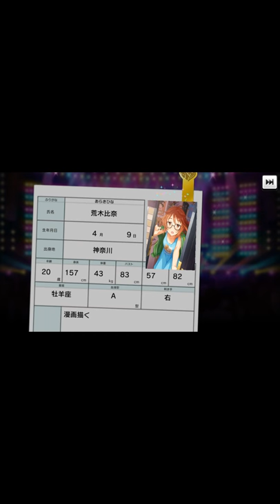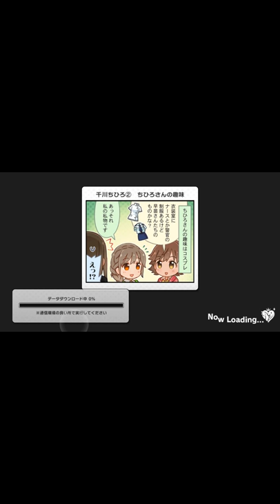デレステ！無課金勢の旅！Part1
ついにデレステのゲーム実況を始めることができます！

ちなみに無課金勢です！